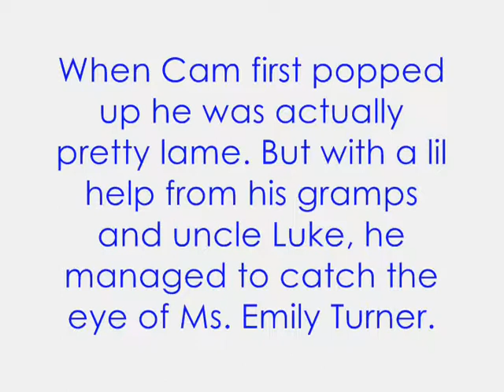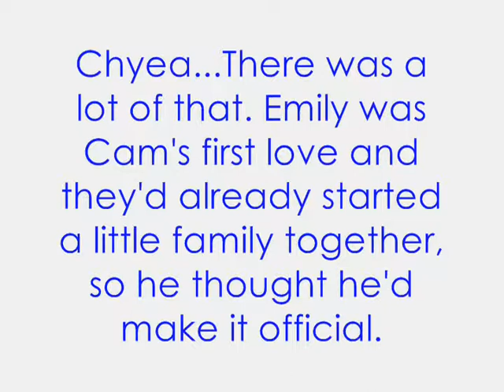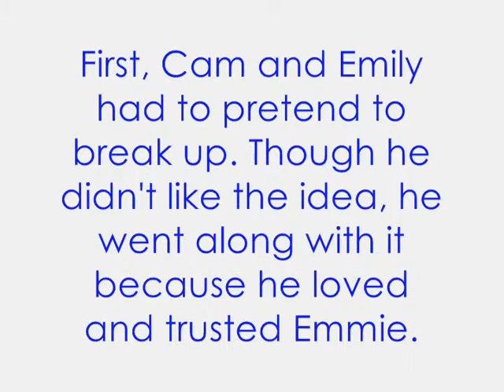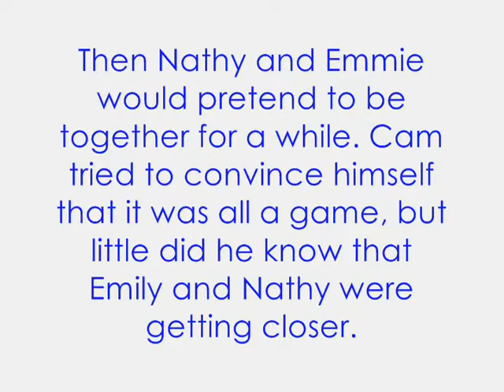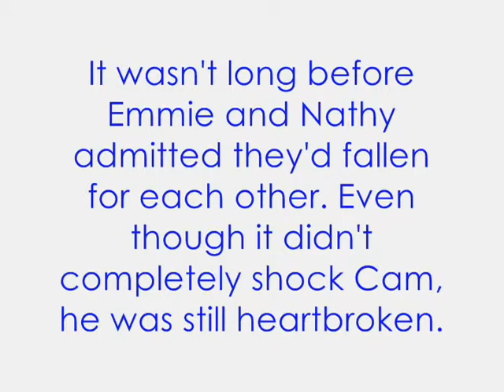Circles pt 2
Cam's story continues... - Pimpin Peeps Production